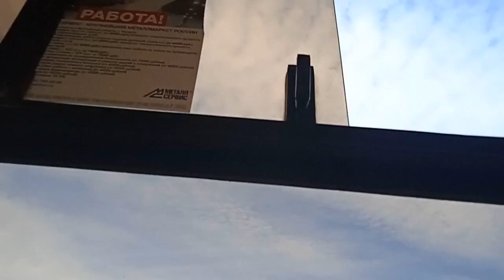2.Поездка на автобусе Волжанин-6270.00 № 252 по Маршруту №14 От Остановки Гипермаркет Магнит